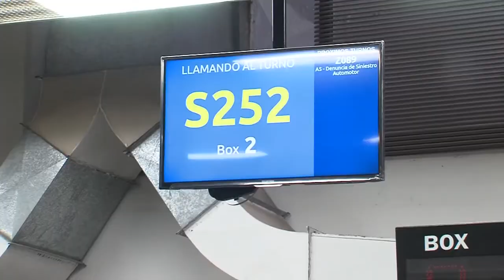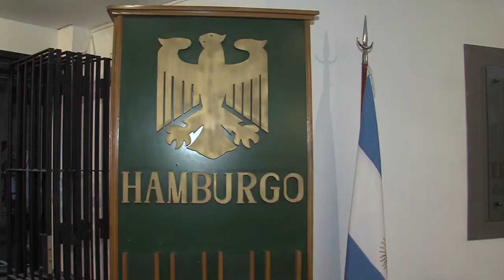La compañía Hamburgo se prepara el Día nacional del Seguro